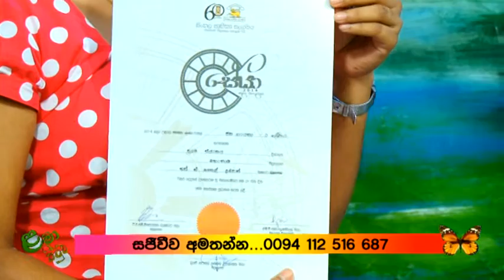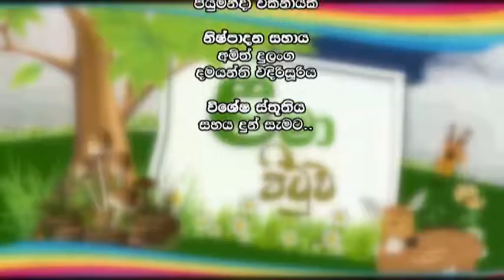Lama Pituwa Part 03 (2015.08.02)